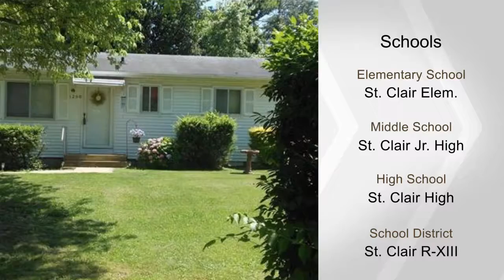1290 Casey AVE, St Clair, MO 63077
This adorable, sparkling clean bungalow is a gem. It has vinyl siding, updated kitchen and bath, a large utility/laundry room, and a beautiful level yard backing to trees. There is a nice deck in back for entertaining, and a long driveway for extra parking. Close to town, and to Highway 44. Come and see, super cute.